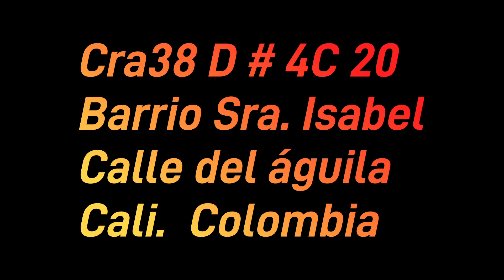Hay también lindas noticias!!!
No solo lo que ves, lo que escuchas es malo también ocurre lo bueno!!!